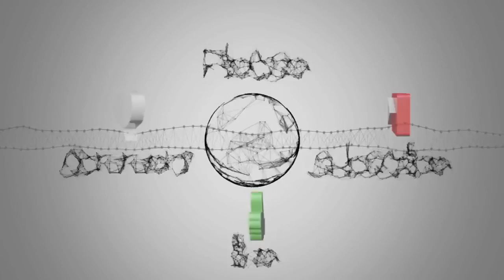Notizie calde: Cassano lascia il calcio: "Inizia il secondo tempo della mia vita"